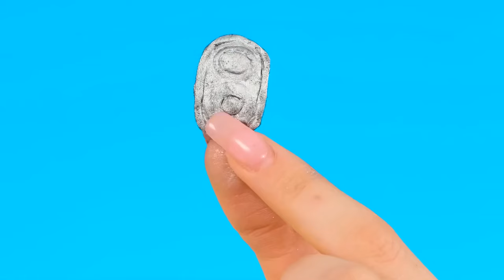Food of The Same Colors Challenge | Edible Battle by TeenChallenge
We all have different colors, different foods and completely different tastes! Join the new challenge!